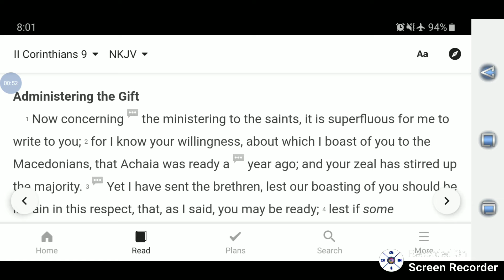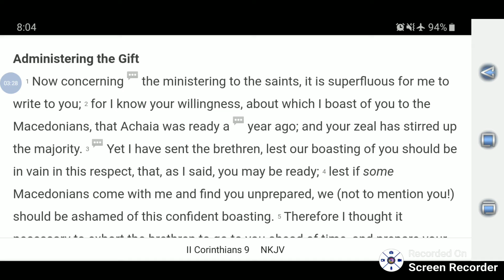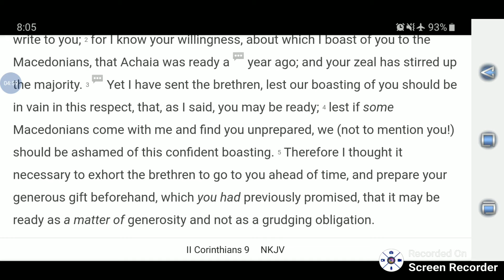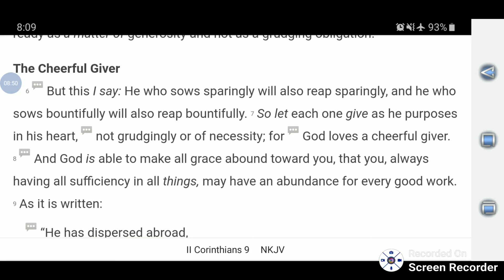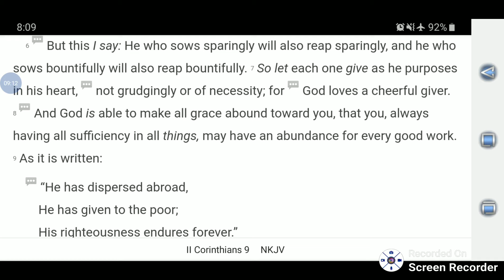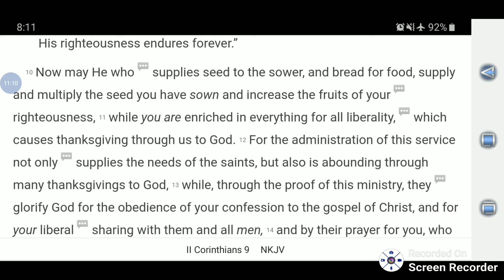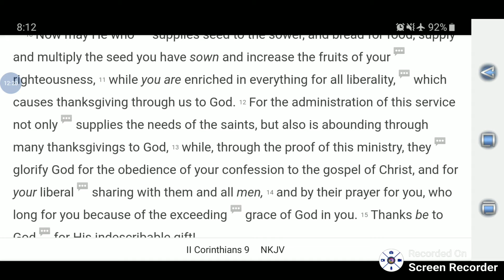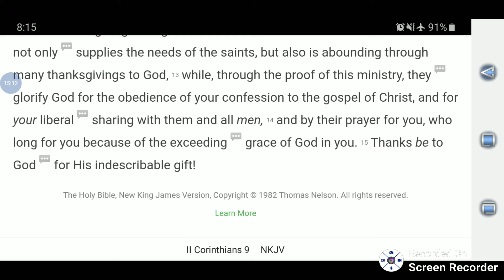2 Corinthians 9 Bible Study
More thoughts on taking up money for the purpose of meeting the needs of saints. Beware of bad attitudes and unscriptural purposes for the money such as church buildings and preacher salaries.